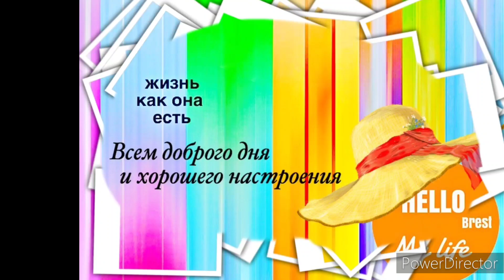Первая категория пенсионеров-разведчики. Это мы. Готовим судака.Vlog.Брест